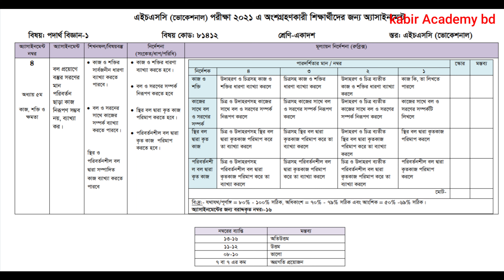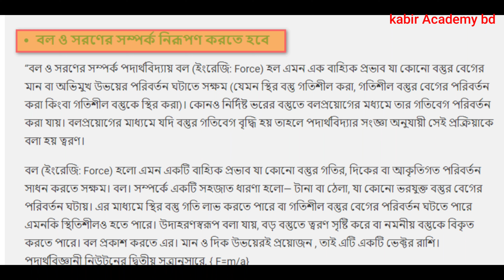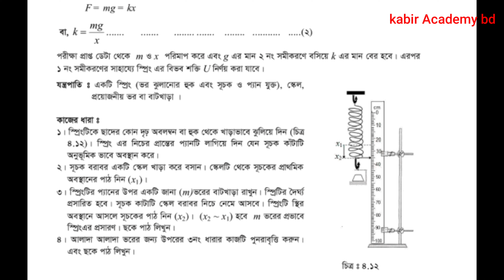HSC -2021 Vocational Physics -1 Assignment Solution 4th Week | ৪র্থ সপ্তাহের পদার্থ বিজ্ঞান-১ উত্তর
HSC 2021 Vocational Physics -1 assignment solution 4th Week, hsc vocational 4th Physics -1 assignment solution,  hsc 2021 class 11 vocational physics -1 assignment solution, এইচএসসি ভোকেশনাল পদার্থ বিজ্ঞান -১ এসাইনমেন্ট সমাধান, কারিগরি এইচএসসি একাদশ শ্রেণির পদার্থ বিজ্ঞান -১ এসাইনমেন্ট সমাধান।